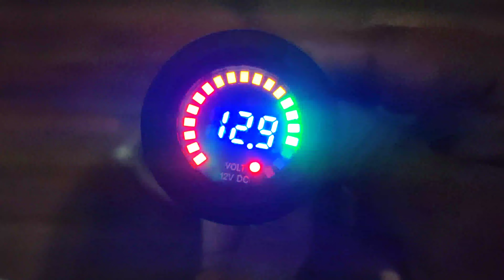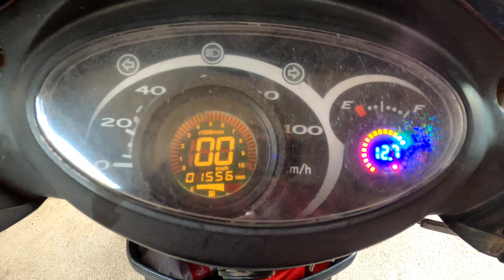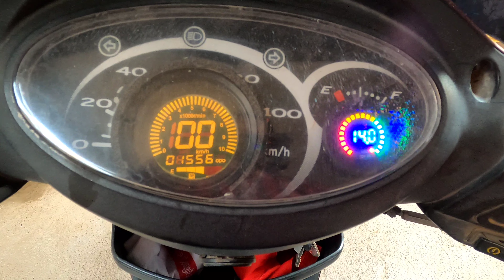New speedometer mod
Hi friends! Today I'll show you how to install voltmeter on a scooter speedometer inside
0:00 Intro
1:19 check
1:29 how to install
5:11 connection
5:50 how to operate